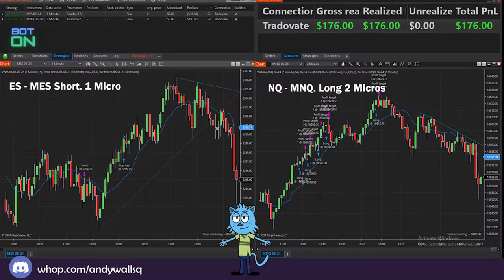Bot loves choppy days: EOD +44 Pts Friday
Friday at 11:15 AM marked a pivotal moment as the bot initiated a short position. However, by approximately 11:55 AM, long positions surged, causing shorts to taper off. This divergence between longs and shorts highlighted a battle where only the strongest hand would prevail. The session yielded a total of +44 points. Two micros went long on MNQ while one micro shorted MES.

Despite initial losses during the cash session's onset, running the bot from 10 AM to 3:30 PM resulted in a remarkable recovery. The bot executed seven consecutive long positions, achieving a total of nine wins and only two losses while sidestepping potential downsides. Notably, ES only initiated one losing short position.

Attempting to outperform the bot proved challenging. Its unemotional, methodical entries and exits, even when programmed by myself with identical stops and targets, outpaced my manual efforts. This strategy was conceived to address a significant trading hurdle – the impact of emotional biases on entry decisions. Despite my best efforts, trading often felt like navigating a game of chance.

Algorithmic Trading.
Unlock the power of precision in Futures markets with our Algorithmic Trading Bot – where cutting-edge algorithms meet expert insights, providing you with a strategic advantage for smarter, more profitable trading decisions.
In this Video:  Importing the strategies and setting the parameters
Platform: Ninjatrader 8
Main Instruments: $NQ - $MNQ & $ES - $MES

How does the strategy work?

The Trading Bot executes trades according to the strategy, which is divided into two parts:
Long NQ ( MNQ 🌄 Cash session and 🌃 Overnight)
Short ES ( MNQ 🌄 Cash session and 🌃 Overnight)

Operating both contracts simultaneously enables independent execution of short and long models, optimizing profit factors and net profits.

Each strategy is customized using the latest market data at the session's end.

Models are run daily at 5-6 PM post-market close, and all strategies and models are promptly shared in our Discord room, providing support, education, and valuable resources.